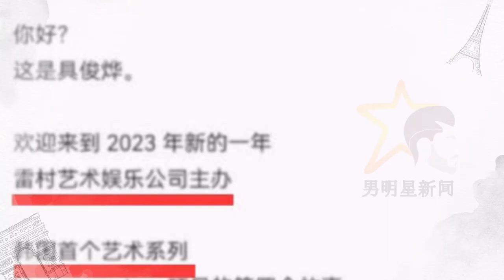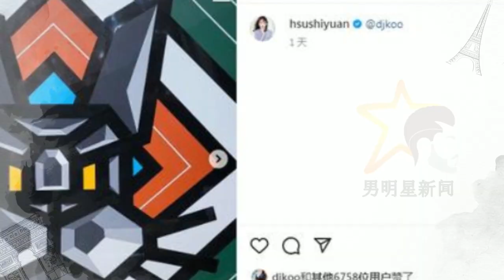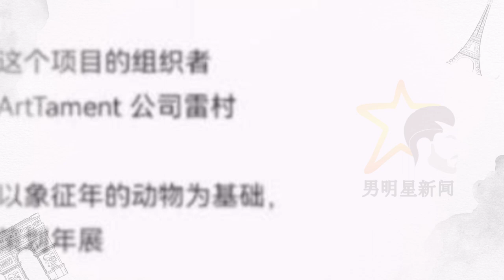顾君夜做的很成功！ 大S在远处给了他支持； 然而，他却被俊野和女人的近距离合影拍了下来！ 「男明星新闻」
男明星新闻 - 顾君夜做的很成功！ 大S在远处给了他支持； 然而，他却被俊野和女人的近距离合影拍了下来！